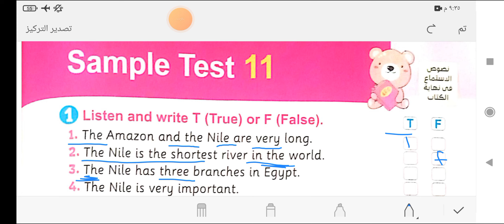حل ملحق المعاصر الصف الرابع الترم الثاني 2023 الامتحان 11 مراجعه منهج كونكت 4 sample test 11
حل ملحق المعاصر رابعه ابتدائي الترم الثاني الامتحان 11